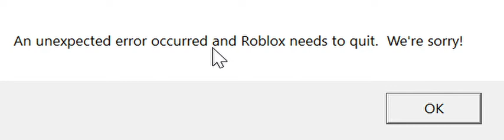Roblox Crash...😤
Why the crash?! 🤕